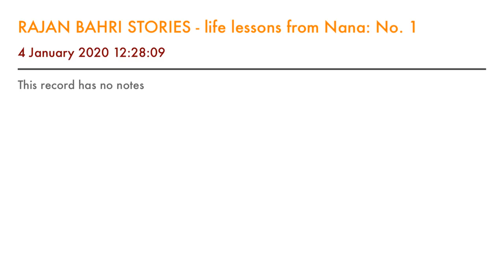RAJAN BAHRI STORIES - life lessons from Nana: No. 1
Stories for children in Hindi.
Life lessons from Grandpa.